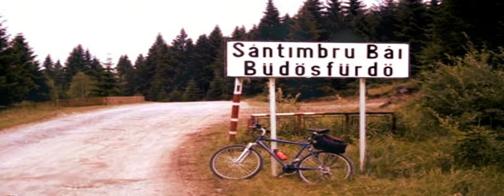santimbru bai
inainte sa plecati pe munte  verificati  vremea inainte cu o zi pentru zona in care vreti sa mergeti ,daca vremea pe urmatoarea zi este buna in principiu sa nu ploua  trebuie sa aveti minim  ghete sau adidasi buni pentru urcari pe munte ,ruksac,bautura energizanta batoane energizante cafea  mancare sanviciuri consistente

faceti rucsacul de seara cand dimineata plecati pe munte

Santimbru Băi este o staţiune balneoclimaterica permanentă de interes local. Aceasta se află în judeţul Harghita, la o altitudine de 1250 m, în Munţii Harghitei.Factorii naturali de cură ai staţiunii Santimbru Băi sunt: mofete - emanaţii de gaze cu un conţinut de 99% dioxid de carbon şi izvoare de apa minerală.Staţiunea Santimbru Băi este recomandată pentru tratamentul afecţiunilor aparatului cardiovascular.
Datorită efectelor pozitive asupra sănătăţii, degajările de gaze cu un conţinut ridicat de dioxid de carbon şi sulfur, sunt cele mai bune în ţară. (În Ardeal, numai peştera de sulf Turia se poate considera mai bun) Aici se găsesc cele mai tari mofete din munţii Harghitei: 99% dioxid de carbon (CO2) şi 1% hidrogen sulfuric (H2S) cu un miros asemănător ouălelor stricate. Apa, în primul rând, este indicat pentru tratarea problemelor reumatice şi locomotorii. Folosirea gropilor cu gaze pucioase ( cu un conţinut de radon) revigorează metabolismul organismului, reglează funcţiile sistemului nervos central. Efectele terapeutice sun folosite în mod organizat, încă din anul 1920. Mofetele au fost construite în 1960, iar saunele cinci ani mai târziu în 1965.
La sursa pârâurilor există mofete, astăzi zona fiind rezervaţie botanică şi geologică. Flora este asemănătoare cu vegetaţia de la Lucs- tőzegláp. După cum reiese şi din legende, la extremitatea pârâului Bánya mofetele erau folosite ca nişte “băi de sulf aburinde”. De aici colonia în jurul anilor 1770 s-a mutat la Băile Pucioasa, loc unde o găsim şi astăzi. Capela construită aici s-a renovat în 1991, şi a fost închinată fecioarei Maria.